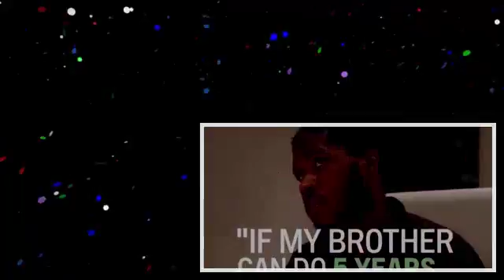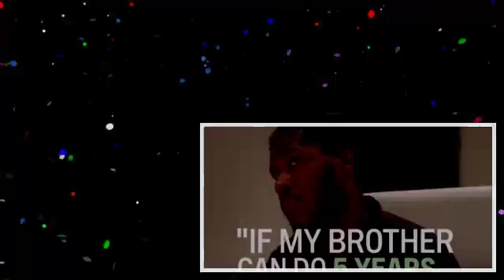60 Days In_ Isaiah.s Journey _ A&E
Book Of Isaiah Part One Full Version Starring Isaiah Thomas Created By T.J. Regan.

60 Days In offers an unprecedented look at life behind bars at Indiana's Clark County Jail as seven innocent volunteers are sent to live among its general .

Zac worries he'll be implicated after officers find his cellmate's hidden stash of illegal alcohol in this collection of scenes from Institutionalized. 60DaysIn .

Ashleigh talks about working with Zac to maintain his fantasy football roster while he was away in this bonus video diary.